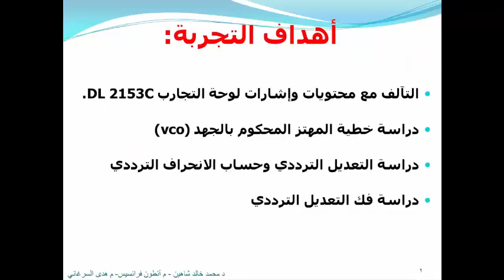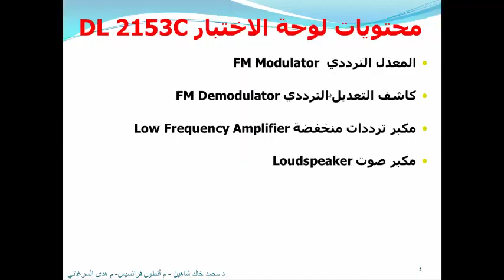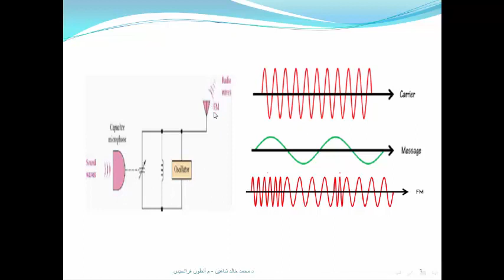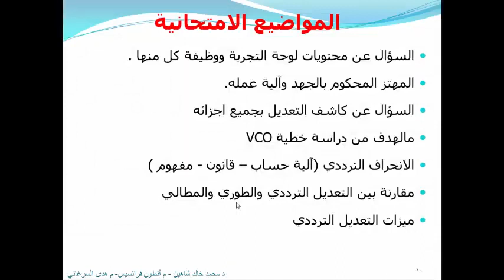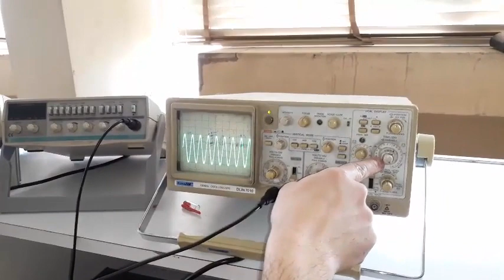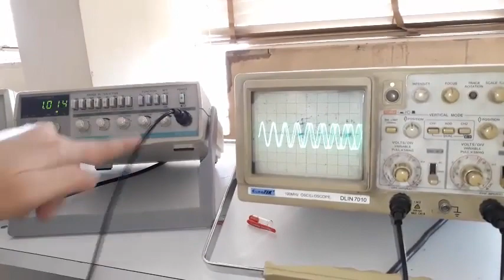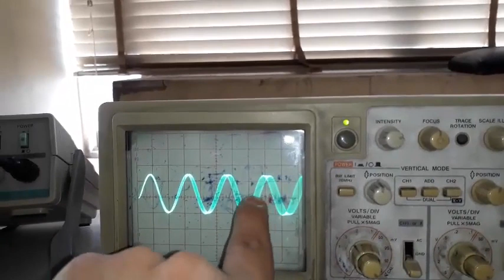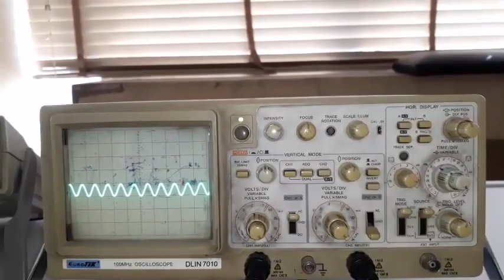3-التعديل وفك التعديل الترددي FM